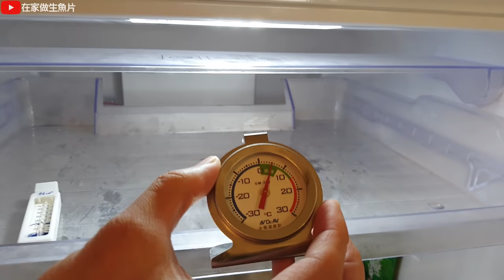野生午仔-五絲多指馬鮁，熟成有點失敗就是這個樣子，做豆腐乳燒魚吧。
過年後南方澳漁市有營業的攤位不多，今天終於買到野生午仔魚，狀態不是100分，但因為少見我就買了，熟成1天后狀態不太好，皮下脂肪都油燒了，應該是保存的溫度不夠低，狀態很像我以前用7度熟成兩天的樣子。給大家提供一個參考。